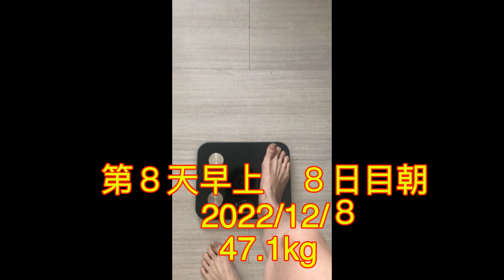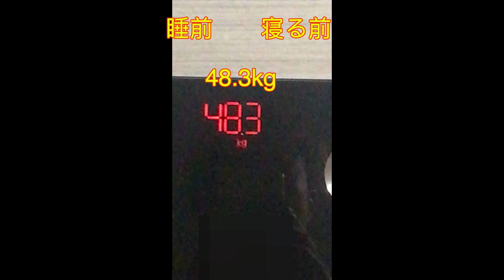ダイエット中揚げ餅、かつカレー食べでもいいの？/減肥中可以吃炸麻糬、炸豬排咖哩飯嗎？/ペティダンススタジオ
20日間軽度の糖質カットで取り組む168ダイエット法特集。
目的は、台湾に帰省したときに、安心しておいしいものを食べられるようにです。
2022/12/8
8日目
食事時間12:32~17:23
朝の体重は47.1キロ
夜の体重は48.3キロ

20天168飲食法+佛係減糖特輯
目的,回台灣時可以安心的吃美食
2022/12/8
第8天
進食時間12:32~17:23
早上的體重47.1公斤
晚上的體重48.3公斤

　 ペティダンススタジオ
💃ダンス、ヨガ 🎉パティー会場
🍴料理 🥂イベント
✍️会議会場 などにご利用いただけます
●住所：金沢市示野中町1丁目128番地2F（イオン示野近く）
●レンタル料金：
一階•1時間
/キッチン使う場合1200円
*皿、鍋、あるもの全て使えます*
/キッチン使わない場合800円
二階•
1時間/1200円
●広さ
一階/12坪キッチン付き
二階/12坪鏡付
●駐車場6台　第2駐車場5台(第2駐車場は別料金)
●備品
無料Will、オープンキッチン、テレビ、PC、ヨガマット15枚、音響機器CD.MD、バースタンド2台、無線プロジェクター、ホワイトボード、折りたたみテーブル三台、座布団15枚
【別途プラス料金】
台湾料理ランチ、ドリンクセットなどの ご相談下さい。ステージレンタル～